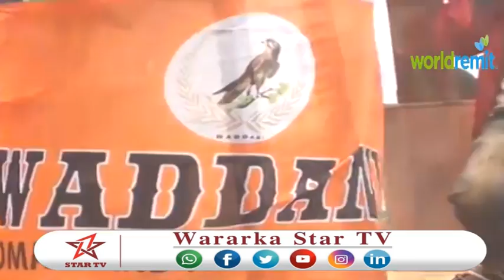DAAWO DEGMADA DHOQOSHAY OO LA GAADHSIYAY CAGAF HORE LOOGA QAADAY